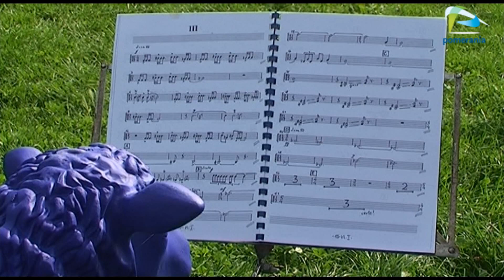Niebieskie Stado pokoju - czyli milczące niebieskie beczenie na Jasnych Błoniach.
Odwiedziły już 70 miast. Szczecin był 71. Mowa o niebieskich owcach, które w ostatni piątek budziły wielkie zainteresowanie swoją obecnością na Jasnych Błoniach. Jednak nie była to jedynie atrakcja dla dzieci i przyjemny widok dla dorosłych.